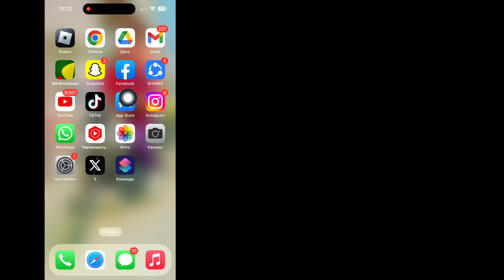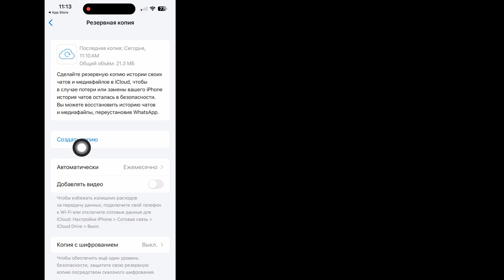Как просмотреть удаленные сообщения WhatsApp на iPhone || Восстановить удаленные сообщения WhatsApp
Android School

Как просмотреть удаленные сообщения WhatsApp на iPhone ||  Восстановить удаленные сообщения WhatsApp (ios)

 Привет, ребята,

 Сегодня В этом видео я покажу вам, как просмотреть удаленные сообщения WhatsApp на iPhone.
 Продолжайте смотреть видео до конца,
 Это очень простой и легкий метод.

 2iTunes Резервное копирование

 1. Подключите iPhone к компьютеру и запустите iTunes.

 2.Нажмите значок устройства и выберите «Сводка».

 3. В разделе «Резервные копии» нажмите «Восстановить резервную копию».

 4.Выберите резервную копию, содержащую ваши сообщения WhatsApp, и нажмите «Восстановить».  Дождитесь процесса восстановления, а затем откройте WhatsApp на своем iPhone.

Если у вас есть запросы на обучение, дайте мне знать в комментариях!  Я сделаю это за вас в течение 1 дня.

❤️Ваша информация о .. .

 Как просмотреть удаленные сообщения WhatsApp на iPhone,
 Восстановить удаленные сообщения WhatsApp (ios),
 Как я могу увидеть удаленные сообщения в WhatsApp?,
 Как увидеть удаленные сообщения на моем iPhone?,
 Могут ли пользователи iPhone видеть удаление сообщений WhatsApp для всех?,
 Как восстановить удаленные сообщения WhatsApp одного контакта на iPhone,

Отказ от ответственности за авторские права В соответствии со статьей 107 Закона об авторском праве 1976 года допускается «добросовестное использование» для таких целей, как критика, комментарии, новости, репортажи, обучение, стипендии и исследования.